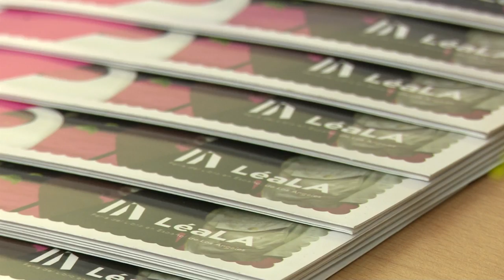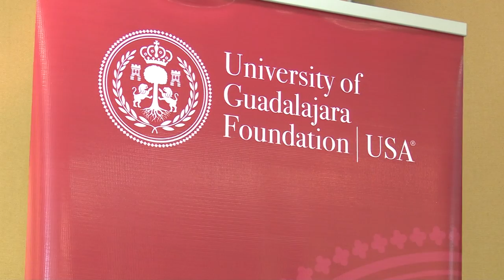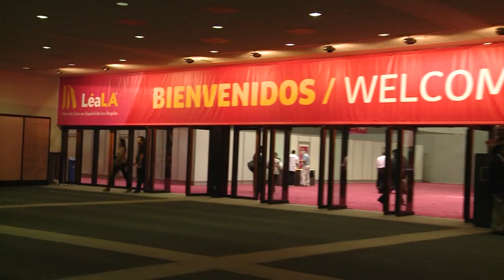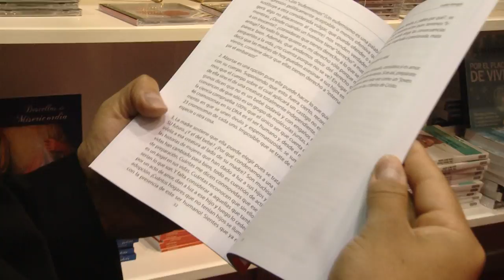Léa-LA 2015 - Entrevista Guillermo Gómez Mata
Entrevista con Guillermo Gómez Mata, Vicepresidente de la Fundación Universidad de Guadalajara